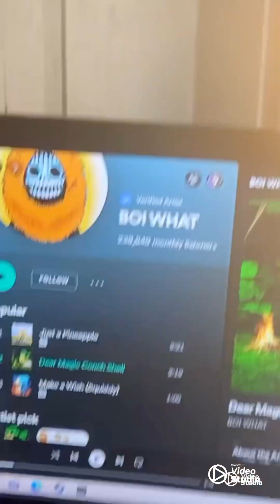So, I Reacted to SpongeBob AI songs....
Welcome to another Day with DarkSyde!
Hope you all get a laugh or two out of this! And yes, I am being 1000% serious!

- DarkSyde